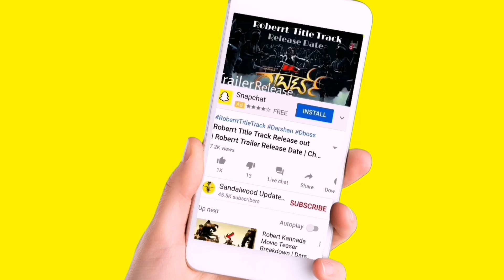D boss ಮಾನವೀಯತೆಯನ್ನು ಹಾಡಿ ಹೊಗಳಿದ ಪ್ರತಾಪ್ ಸಿಂಹ | Darshan Pratap simha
D boss ಮಾನವೀಯತೆಯನ್ನು ಹಾಡಿ ಹೊಗಳಿದ ಪ್ರತಾಪ್ ಸಿಂಹ | Darshan